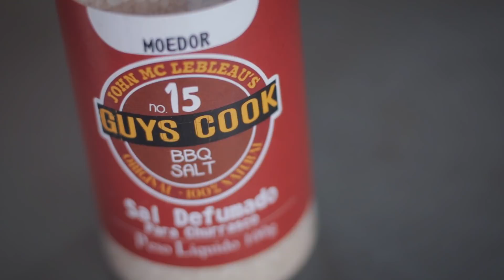Cupim de Natal com Provolone - Apaixonado Por Churrasco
Peeeensa numa carne que ficou UM ESTOURO!!! O famoso cupim entrou na lista das receitas do canal! A receita é super simples, e vai ser chave no seu Natal com a família. Essa carne, é adequada pra atender vários gostos, inclusive aqueles que não gostam de carnes mal passadas, pois ela não fica vermelha como os grelhados que costumamos fazer. No preparo, basta colocar alho e sal grosso, envolver no papel celofane, ou papel aluminio, deixar na parte mais alta da churrasqueira  (40cm) por volta de 2h20m. Daí é só retirar o papel, fatiar e voltar pra churrasqueira pra dar aquele dourado de churrasco! O provonole foi feito na chapa, tostado, e servido junto com o Cupim. A combinação é perfeita! Explosão de sabores na boca! É isso aí! Feliz Natal, e ótimo churrasco pra todos vocês!

Para mais detalhes, sobre toda a linha de Temperos da JohnMcLebleau, acesse:
@johnmclebleau (Instagram)